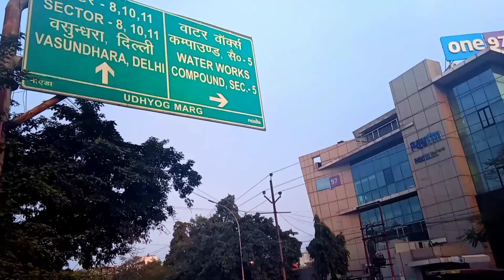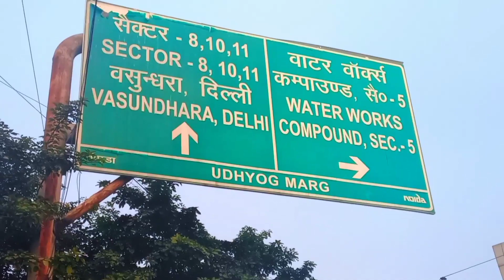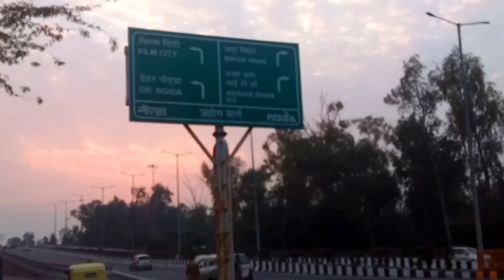Paytm payment Bank head Office Noida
Tech Crazy me Aap Sabhi logo Ka Swagat hai i Hop Ki Aap Sab Badhiya honge 🤗🤗

ITI Job With Original Documents Silayi Karigar Noida me job 2022 ITI jab in Noida HCI Technologie Bharti 17th october Greater Noida ITI Vacancy 2022 Export company Export Press Man Salery Job vacancy Job Tech Crazy karna huwa Asan 12th Pass Job Vacancy Noukari Noida Khy Job 2022 Greater Noida girl  jobs Video Stiching Workers Job in Noida Jobs Vacancy hai Jobs Noida Jobs Tech Crazy video New Latest Jobs Job kaise milta hai Karigar Requirements Stiching Karigar Noida Noida me  Jobs Interview job today Bpo Call Center